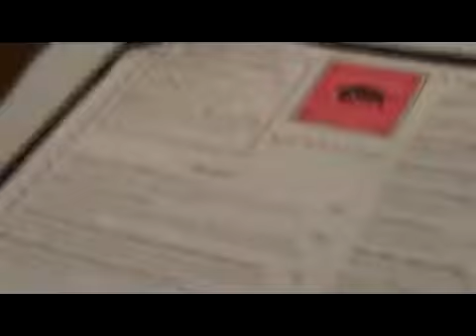Eat Lafayette - Pamplona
Ken Romero visits Pamplona in Downtown Lafayette for the Eat Lafayette 2010 Campaign